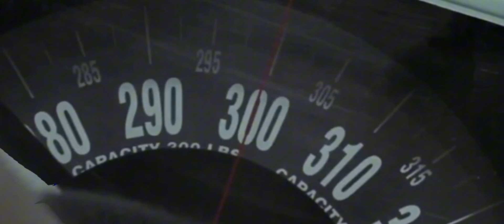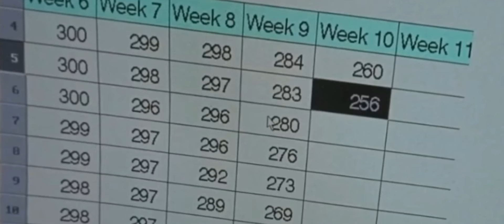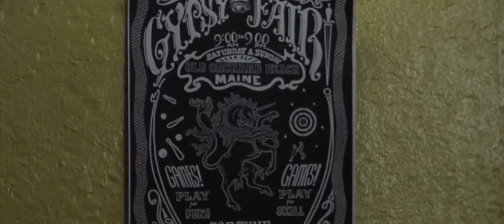بسبب وزنه الذايد بيتسبب في مشكلة مع مجموعة من الغجر وبيعملو تعويذة تخليه كل ما ياكل هيخس اكتر